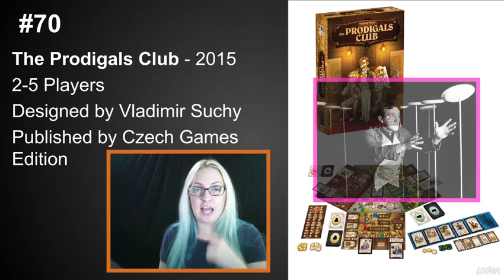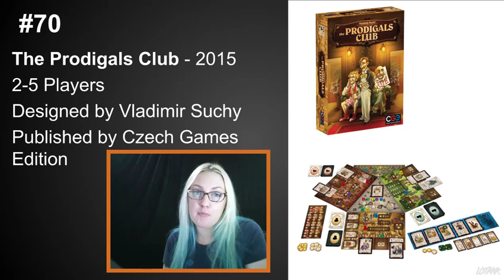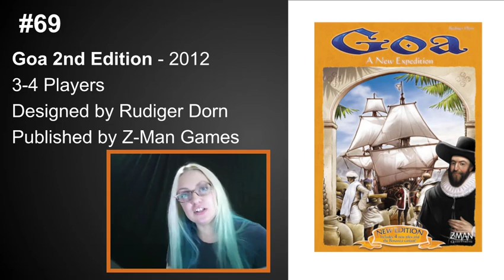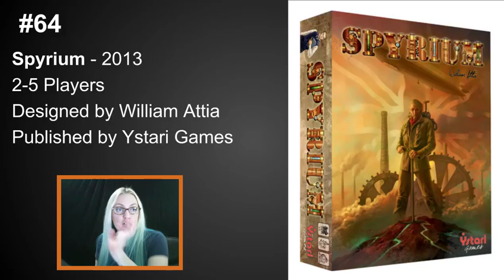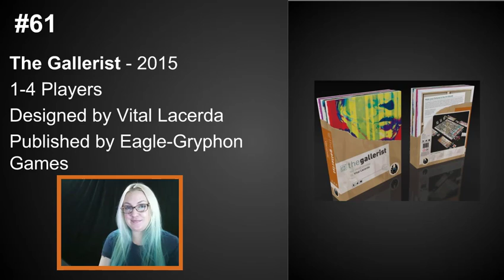Top 100 Games of All Time - with @maggibot #70-#61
Woooo! We're narrowing in on my favorite favorite and i can already feel the excitement on my end! It's just fun to talk about something you love and so thank you for everyone for coming with me to do this!